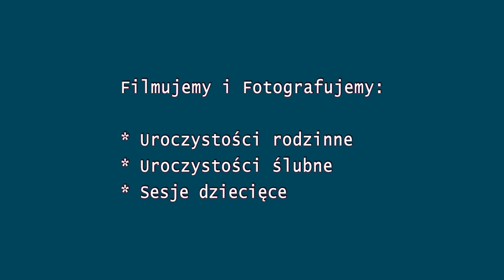Klaudia Tołłoczko w Toruniu 29.12.2022 roku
Wspaniałe spotkanie Klaudii Tołłoczko z młodzieżą w Toruniu w aulii franciszkańskiego Katolickiego Liceum Ogólnokształcącego, na którym Klaudia dzieliła się swoim doświadczeniem spotkania się z żywym Bogiem w codziennym życiu, które nie zawsze jest poukładane i wspaniałe.